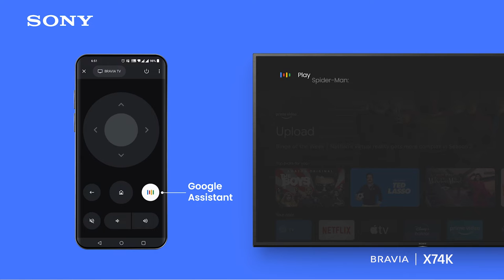Sony Bravia 164 cm (65 inches) 4K Ultra HD Smart LED Google TV KD-65X74K (Black)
Resolution: 4K Ultra HD (3840 x 2160) | Refresh Rate: 60 Hertz | 178 Degree wide viewing angle
Sound : 20 Watts Output | Open Baffle Speaker| Dolby Audio | Clear Phase
Smart TV Features: Google TV | Watchlist | Voice Search | Google Play | Chromecast | Netflix | Amazon Prime Video | Additional Features: Apple Airplay | Apple Homekit |Alexa
Display: X1 4K Processor | 4K HDR | Live Colour| 4K X Reality Pro | Motion Flow XR100
Warranty Information: 3 year warranty provided by the manufacture from the date of purchase (Included 1 Year Comprehensive and 2 Year Additional warranty on Panel. Validity: Pan-India except Kerala )
Contact Sony for assistance (Please visit brand website for toll free numbers) and provide product's model name and seller's details mentioned on your invoice. The service center will allot you a convenient slot for the service
Easy returns: This product is eligible for replacement within 10 days of delivery in case of any product defects, damage or features not matching the description provided